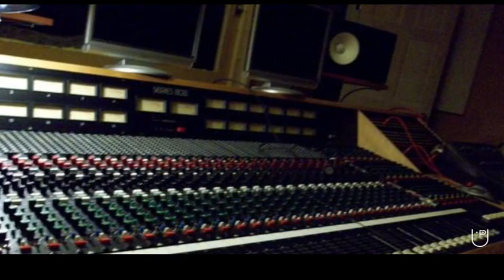Trainer & Teacher in Bareilly College, Bareilly for Music - Prime Music And Films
We are a Music Production, Films Making Company and also a training institute for Singing, Acting & Dance. We offer a great environment for Musicians and aspirants to polish their skill under the guidance of super talented faculty from the Indian Music Industry. Moreover we also provides assistance to our students for Singing in Music Albums, Movies and TV Programs and train them for reality shows as well many of our students have already made there carrier in the industry. Prime Music & Films have more than 20 years of experience and the journey is just began.